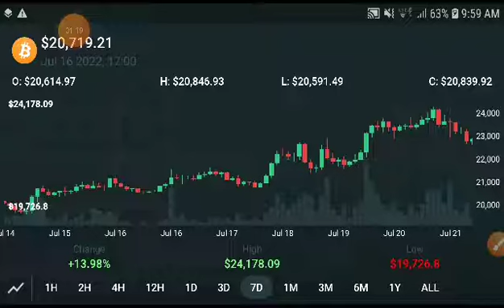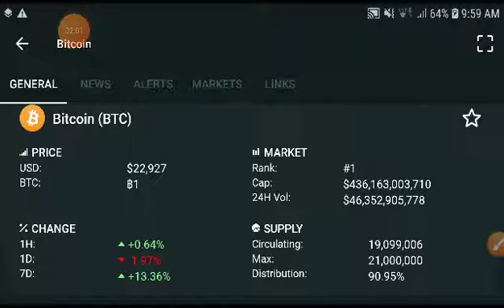Bitcoin Great Pump || BTC Price Prediction || BTC News Today